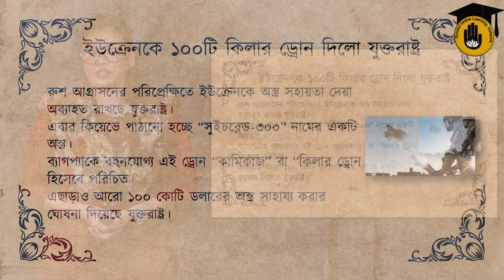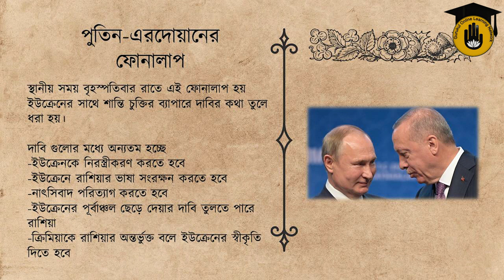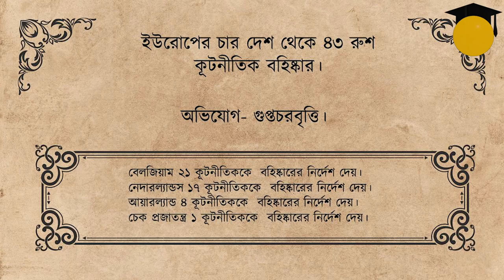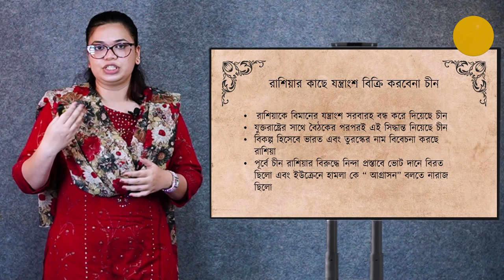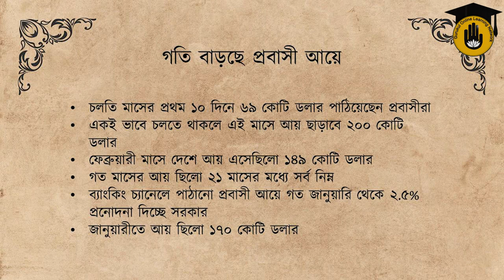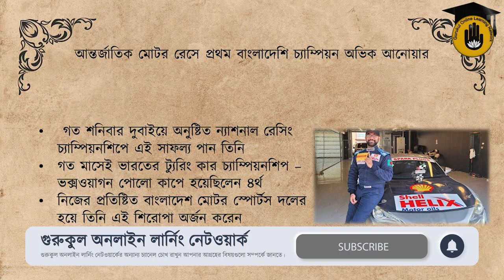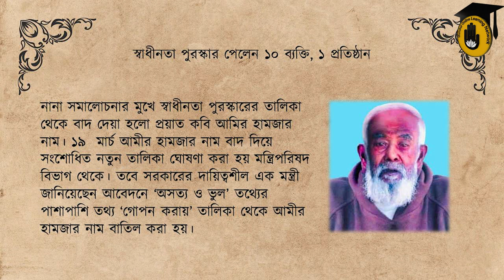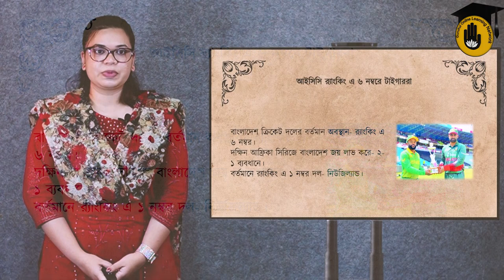সাম্প্রতিক সাধারণ জ্ঞান (আন্তর্জাতিক এবং অভ্যন্তরীণ) || প্রতিযোগিতামূলক পরীক্ষার প্রস্তুতি গুরুকুল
সাম্প্রতিক সাধারণ জ্ঞান (আন্তর্জাতিক এবং অভ্যন্তরীণ) [ Recent General Knowledge (International and Internal) ] আজকের ভিডিও এর আলোচনার বিষয়। সাম্প্রতিক সাধারণ জ্ঞান (আন্তর্জাতিক এবং অভ্যন্তরীণ) [ Recent General Knowledge (International and Internal) ] স্যাগ্মেন্টটিতে আমরা আলোচনা করি সাম্প্রতিক বিভিন্ন বিষয় নিয়ে যেগুলো বাংলাদেশের বিভিন্ন প্রতিযোগিতামূলক পরীক্ষাতে আসার মতো। আজ নওশীন সিদ্দিকা আলোচনা করেছে -

Chapters:
00:00 - Intro
00:25 - ইউক্রেনকে ১০০টি কিলার ড্রন দিলো যুক্তরাষ্ট্র [ USA has provided 100 killer drones to Ukraine ]
02:08 - পুতিন-এরদোয়ান এর ফোনালাপ [ Putin-Erdogan ]
03:36 - যুদ্ধ বিরতি বৈঠক - তুরস্ক পর্ব
04:08 - ৪৩ রুশ কূটনীতিক বহিস্কার [ 43 Russian diplomats banned ]
06:47 - রাশিয়ার কাছে যন্ত্রাংশ বিক্রি করবেনা চীন [ China will not sell parts to Russia ]
08:08 - ৯৪তম অস্কার  [ 94th Oscar ]
10:27 - গতি বাড়ছে প্রবাসী আয়ে,
12:55 - স্বাধীনতা পুরষ্কার [ Independence Award ]
15:18 - মোঃ কামরুল ইসলাম [ Md. Kamrul Islam ]